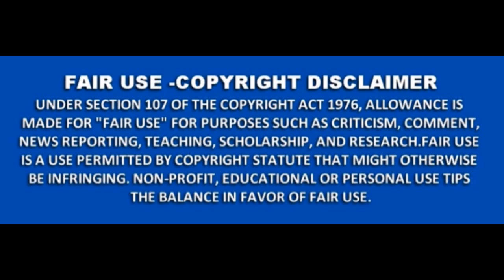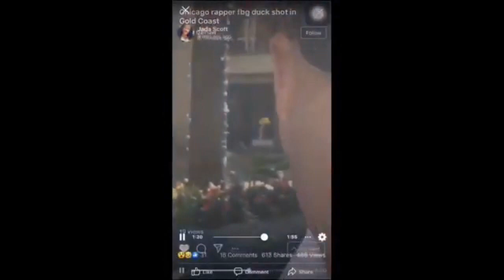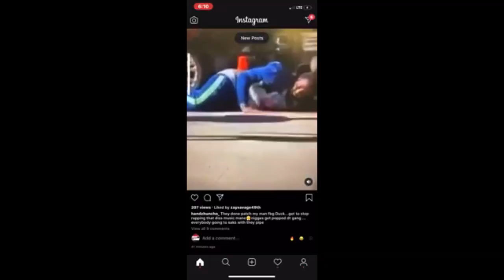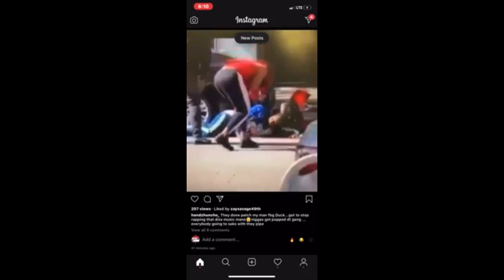FBG DUCK SHOT AND KILLED CHICAGO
INSTAGRAM: CRITICAL THINKING WITH QI